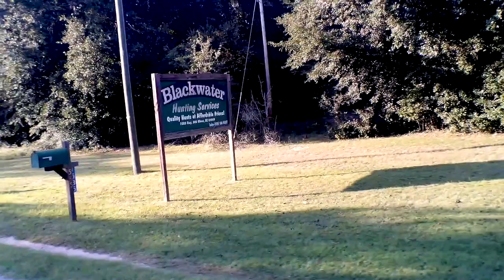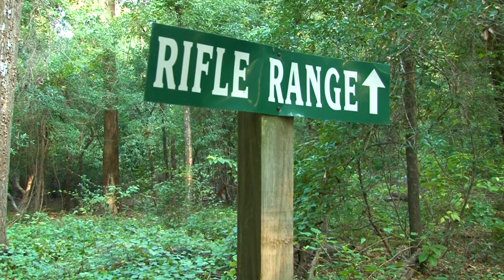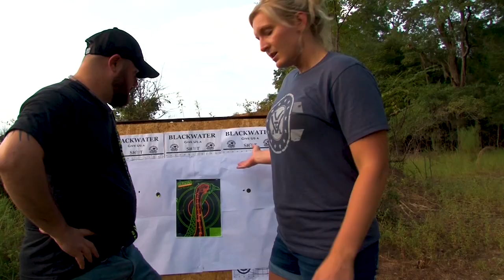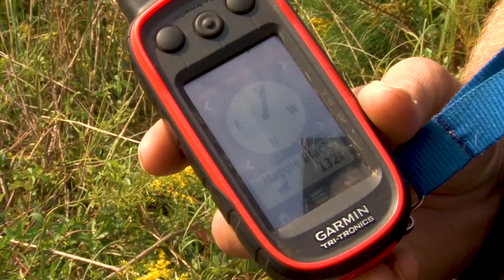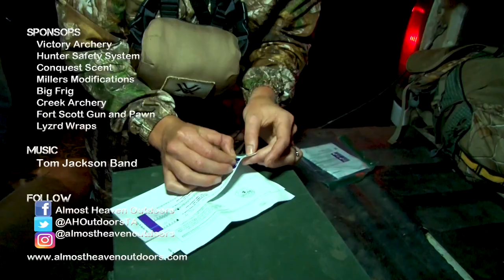Episode 1 : Hunting Velvet Bucks in South Carolina Part 1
Watch as the AHO Crew head to Ulmer, South Carolina to hunt velvet whitetails with Blackwater Hunting Services!